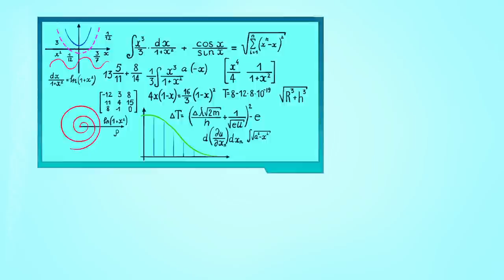THE TUMBLER | NEW The Adventures of Bernie | Zig & Sharko - Cartoons for Kids